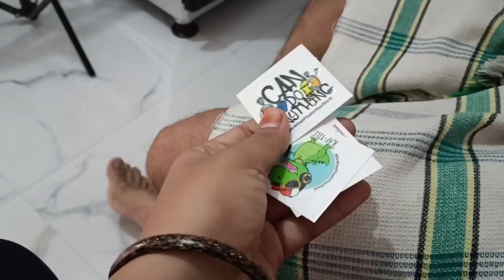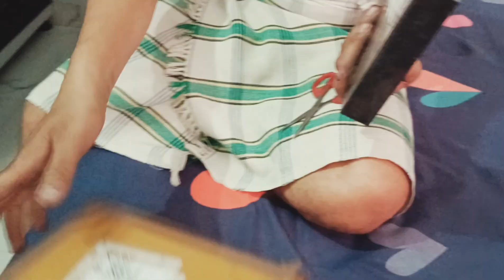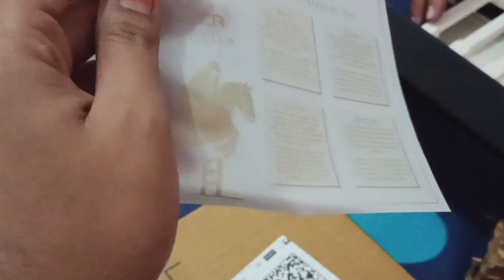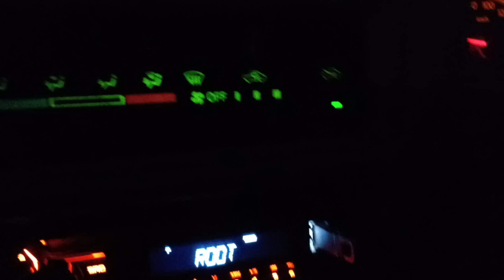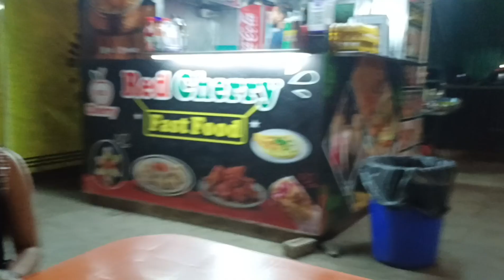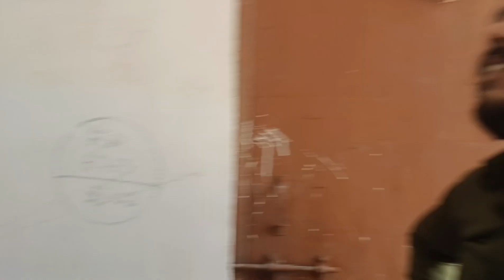GHAR MEIN AAYE MEHMAN CHHUTTI MANANE😳🥰|| MUMMY KA CHECK UP DONE ✅|| BABU KA HOWA JHAGDA 💪😡